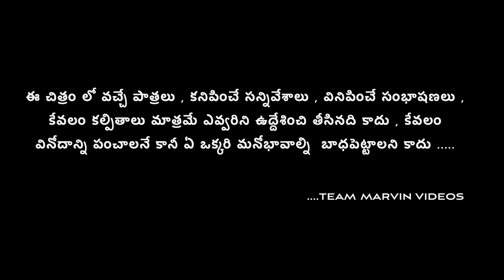Varakatnam Kinda Echina Bhumi Panchaithi | 4K |.Rajini Videos | Ratnakar Videos | Marvin Videos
Cast   : Rajini ,  Swagath , Ratnakar , Rajeshwari , Ganesh , Damodar
Story & Direction : Prashanth
Editing   : Prashanth
Camera  : Vamshi , Ranjith
Production : Marvin Videos

In This Channel We do village comedy short films, once check out all of Marvin videos

Village : Desharajpally
Mandal : Kamlapur
District : Hanamkonda
State : Telangana
Pincode : 505102